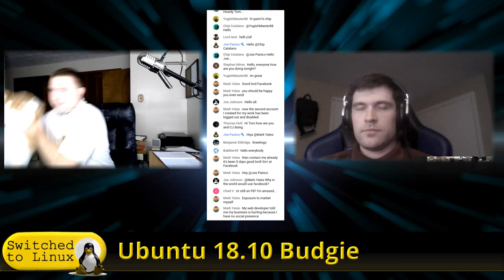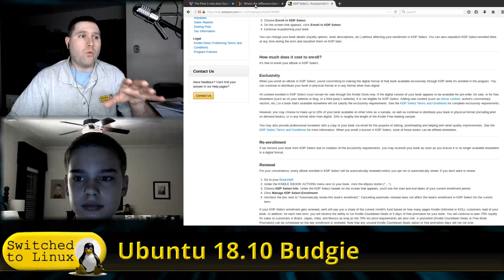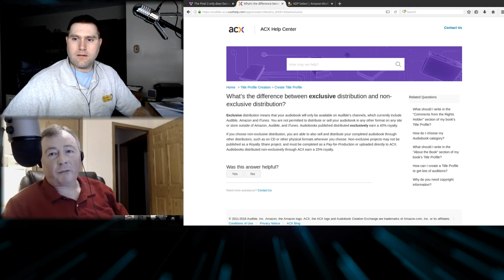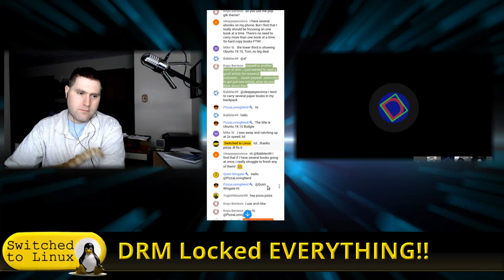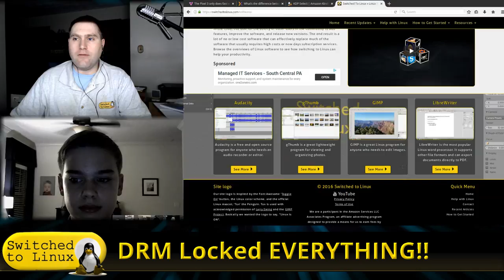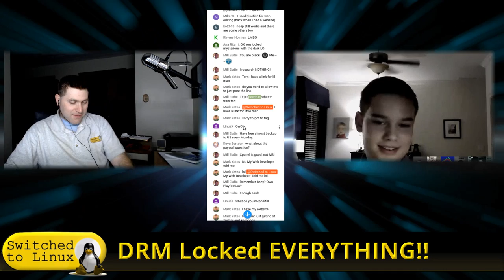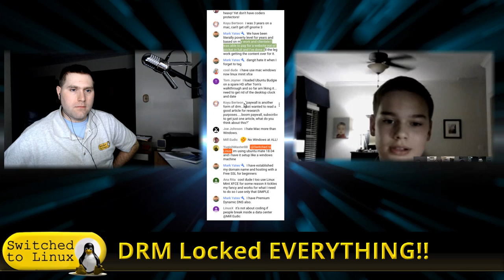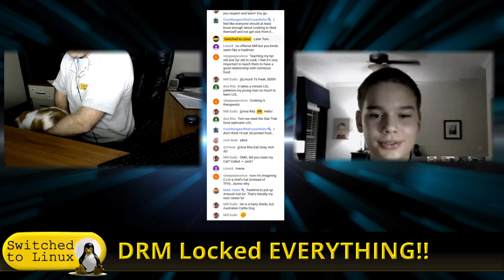DRM Lock-in: A Supporter Discussion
Tonight we will talk about Vendor Lock-In with the STL Supporters.